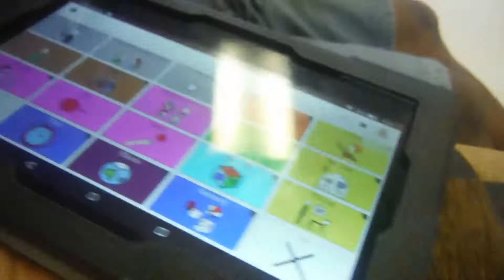Answering Yes / No & using Social Language with Coughdrop AAC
this is Marquis  answering yes no  and saying hello to a friend using coughdrop AAC